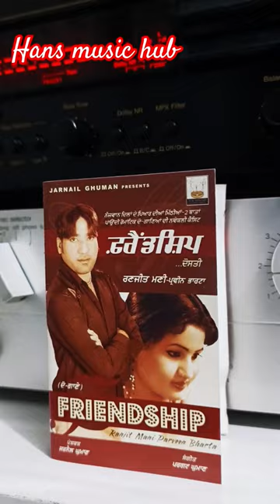friendship ( Ranjeet Mani ) cassette for sale